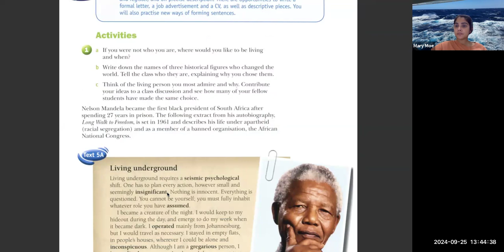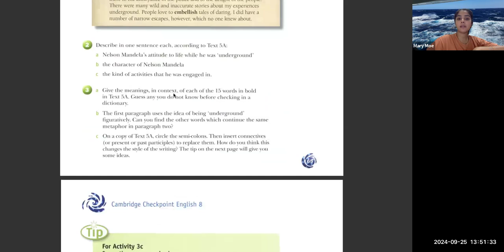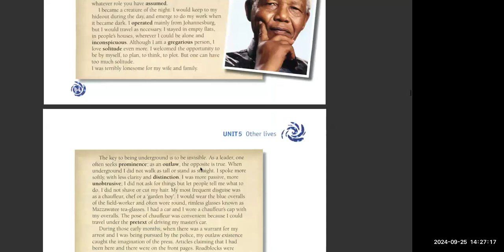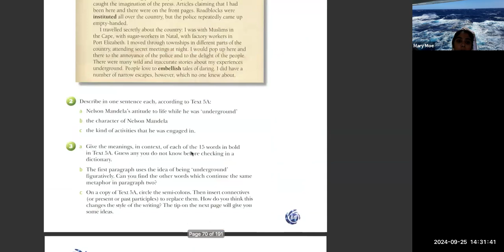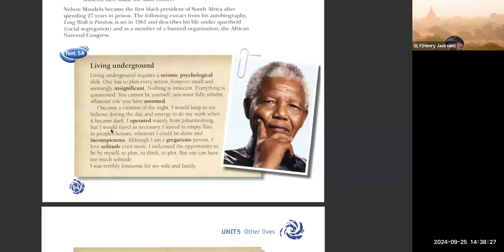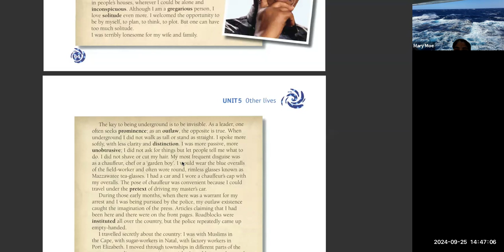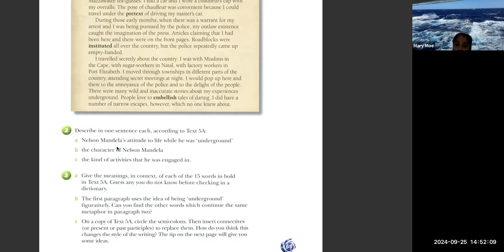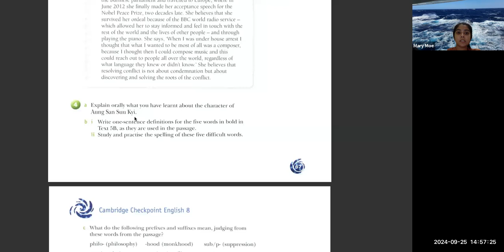Eng Tr Mary 25 Sep 2024 8C2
Subject - Eng